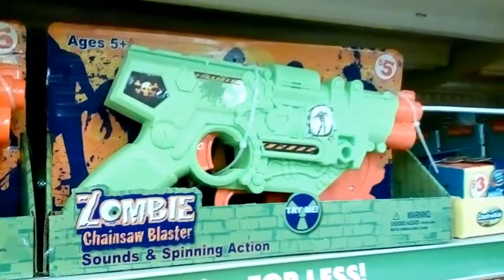TOY FUN Season 5, Episode 24 ~ Zombie Chainsaw Blaster Gun 2017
Cool toy filmed at Family Dollar in October of 2017. Filmed by Cheaptoyman.